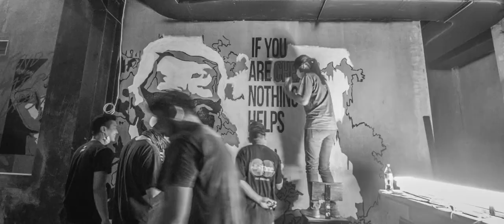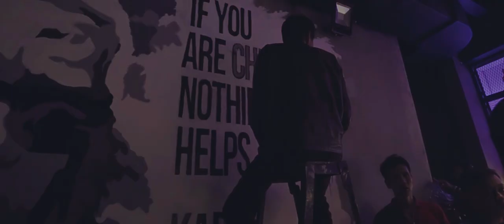Southbank First Look Official Aftermovie (Full HD)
First Look - Friday - 5th August 2016,

We wanna Thank You guys for coming last night,
Even thought it was a total chaos, but the love you guys showed us was amazing.

We Promise, we will be better in the future to deliver you a new standard of nightclub in this city

rsvp 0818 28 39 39